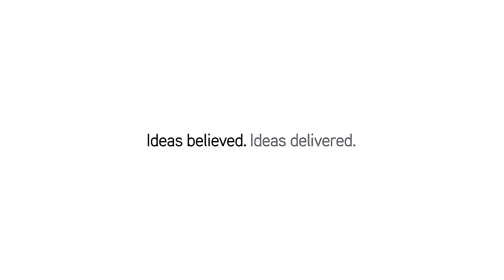A lack of diversity in employee communications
The employee communications ‘industry’ does not reflect society as a whole. We need to challenge ourselves with this truth in our work every day if we are to make a difference.